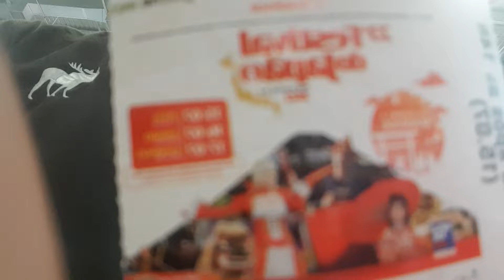Fui na 23" Feira do Japão no Expo Jabaquara - Confiram